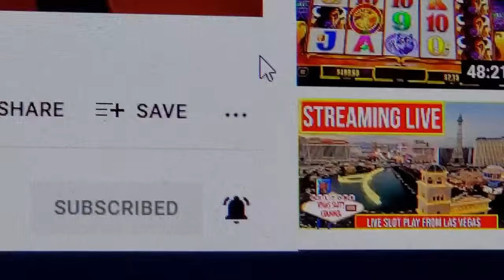Ultimate Texas Holdem From Oxford Downs!!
This Ultimate Texas Holdem session as filmed at Oxford Downs Card Room located in Summerfield, Florida.
Jeff deals the cards.
The Great American Gambler is an unconventional bettor that plays a variety of table games, video poker, and slot machines including  Blackjack, Roulette, Three Card Poker, High Card Flush, Baccarat, Ultimate Texas Holdem, Ultimate X Poker, Spin Video Poker, and Hundred Play Draw Poker! Catch all of the Vegas Action!!
Ultimate Texas Hold ‘Em is the property of Light and Wonder. It is one of the variations of the poker game and is currently widely popular among US casinos. It is one of the most in-demand niche table games in casinos in Las Vegas and many other states.
Initially, Ultimate Texas Hold ‘Em was only available on multi-player electronic machines. However, through the years, its popularity increased and some casinos decided to pick it up and expand it, turning it into a table game